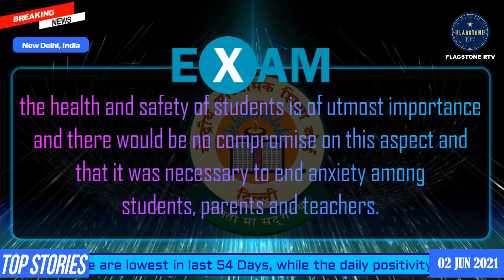CBSE 12th Exam Has been Cancelled Due to Covid 2021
CBSE Exam Cancelled